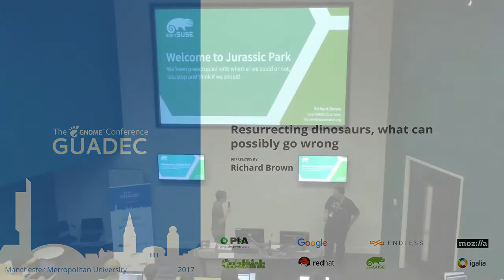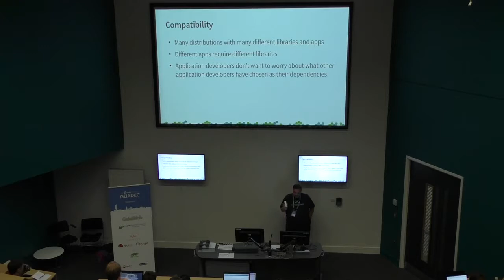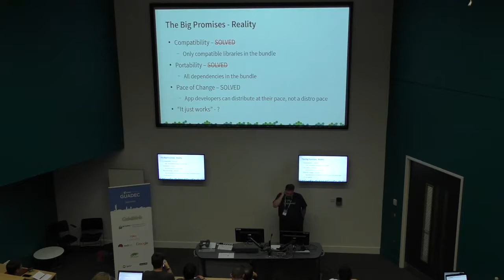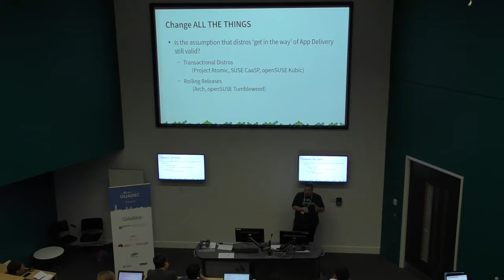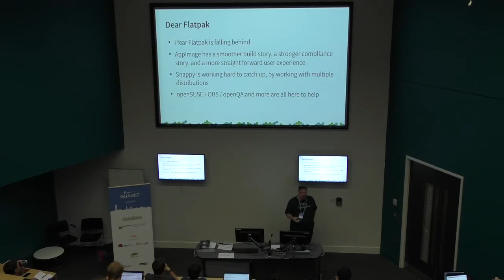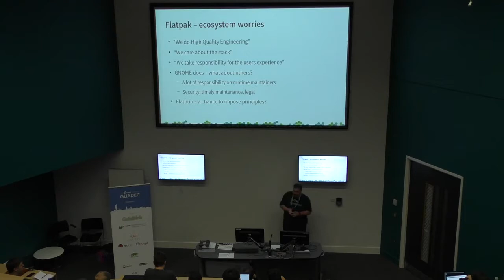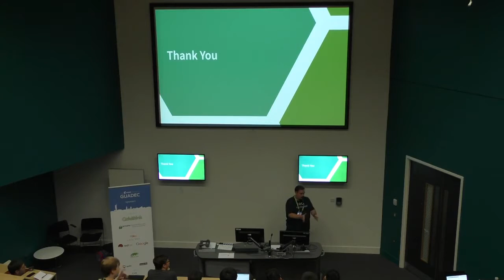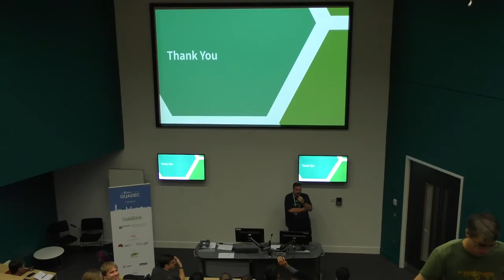GUADEC 2017 - Richard Brown - Resurrecting dinosaurs, what could possibly go wrong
Containerised Application technologies like AppImage, Snappy and Flatpak promise a brave new world for Linux applications, free from the worries of shared libraries and dependency issues. Just one problem, this is a road long travelled before, such as in the application dark ages of Win32 applications and DLLs. And it worked out so wonderfully there… Do we risk a future where, like the resurrected dinosaurs of Jurassic Park, this family of applications will break their containment and start eating our users? This session will try to present a balanced argument about the situation, frankly discussing the benefits promised by these technologies, but highlighting the very real issues and risks their widespread adoption could, and in some cases are, already bringing to the table.

The talk with cover the promised benefits of application containers, such as AppImage, Snappy and Flatpak. It will detail the empowerment of developers who use the technologies, the ability for upstream projects to have a much closer role in delivering their software, and the benefits that brings to both the upstream projects and their users. But as a counter to those benefits, the session will detail some of the risks and responsibilities that come with that technology. The complexities of library integration, the risk of introducing new forms of dependency issues, and the transference of responsibility for those issues, plus security, away from the current Distributions delivering upstream projects towards those upstream projects directly. As a conclusion, the session will present some suggestions to upstream projects adopting these technologies to start them down the road of accepting those responsibilities directly, or working more closely with existing Distribution projects to share the burdens these technologies now provide.

CC-BY-SA 4.0